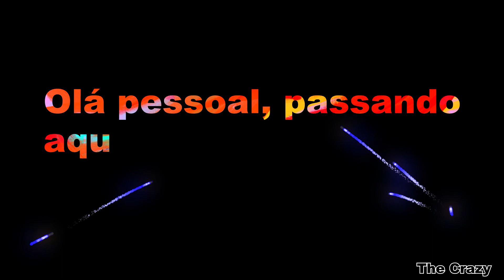Top 10 Melhores Vídeos do Canal de 2021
Olá pessoal sejam bem-vindos ao meu canal, neste vídeo trago  para vocês o meu top 10 dos melhores vídeos do canal de 2021, espero que vocês gostem, deixe nos comentários como seria o seu top10 dos melhores vídeos do canal de 2021.